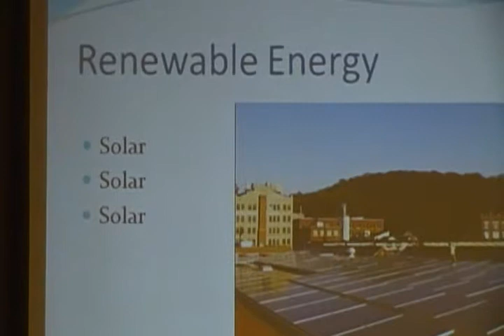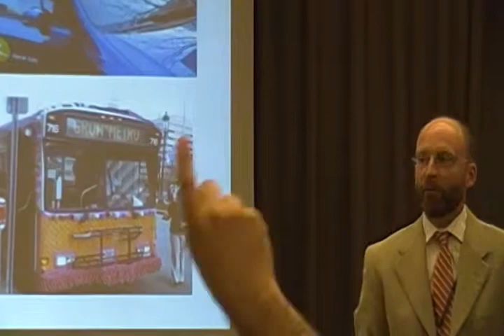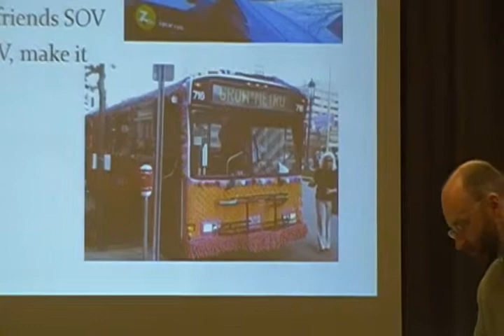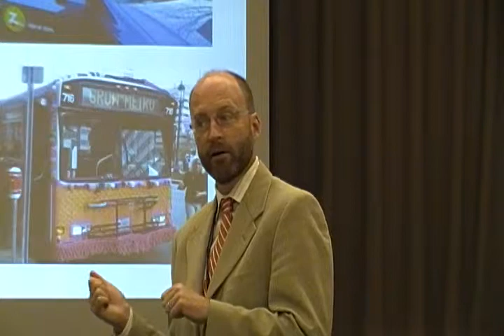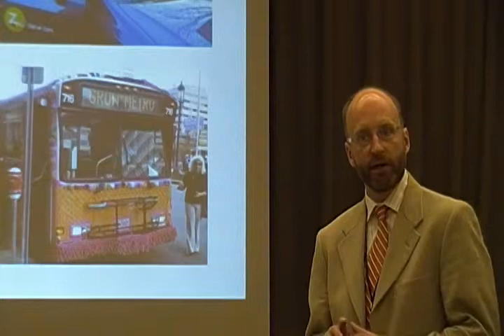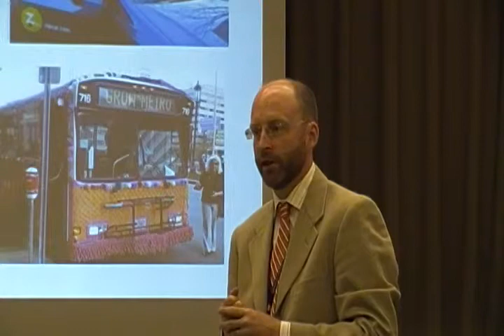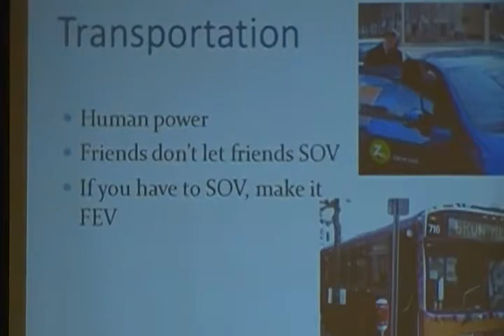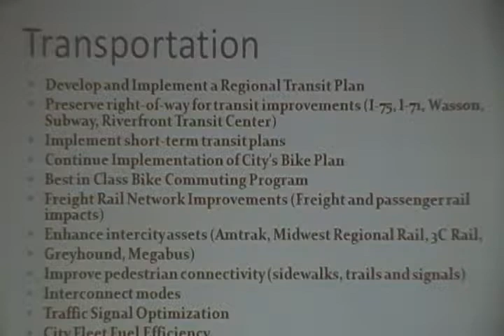Steve Johns, Part II Green Cincinnati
In the five years since the Green Cincinnati Plan was adopted, the City has met its goal of reducing the City's Greenhouse Gas emissions by two percent a year. The plan has been a roadmap for how Cincinnati is becoming a national leader in addressing global climate change. With a renewed emphasis on sustainability making Cincinnati a healthier, wealthier and greener place, a plan update is about to be presented to City Council. Steve Johns, Office of Environmental Quality reviewed the new proposals to reduce our waste, build more renewable energy facilities, and more. This luncheon forum took place at 12:00 noon, Thursday June 6, Christ Church Cathedral Undercroft, 318 East Fourth Street.